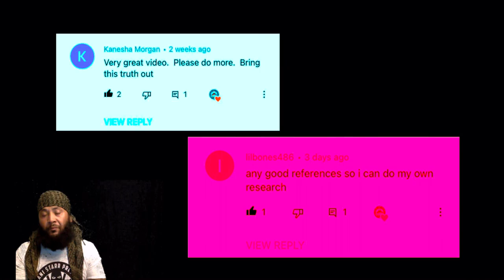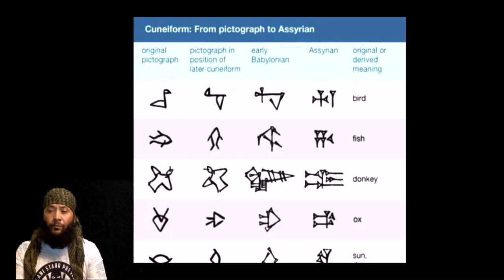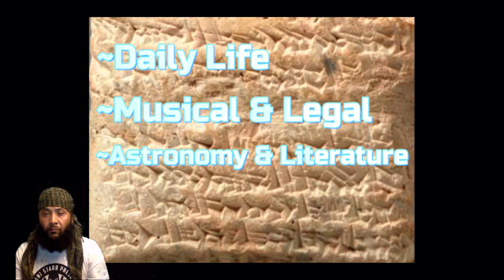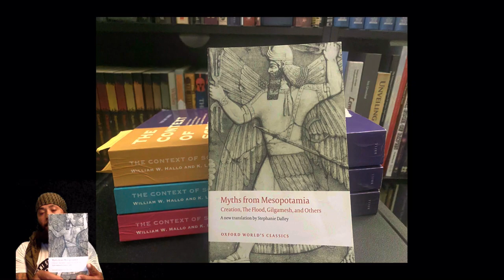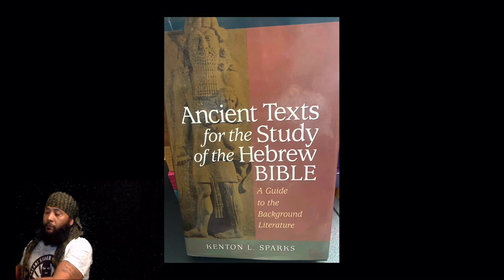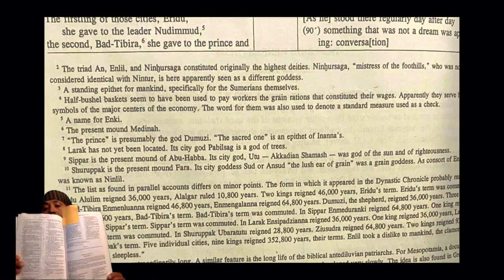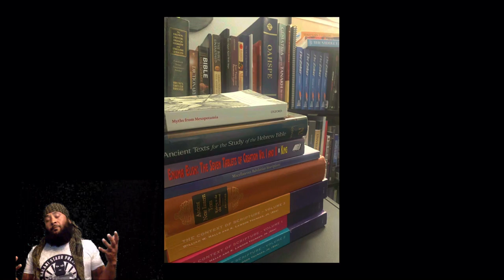Mesopotamian SOURCES!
For those who follow the “What if I told you” “Eden Series” you’ll notice a lot of sources in which I reference. So I thought I’d take some time out to put a video together showing you these sources both tangible and digital.